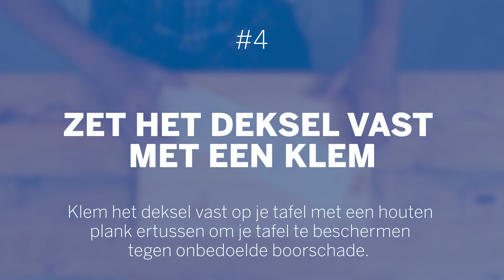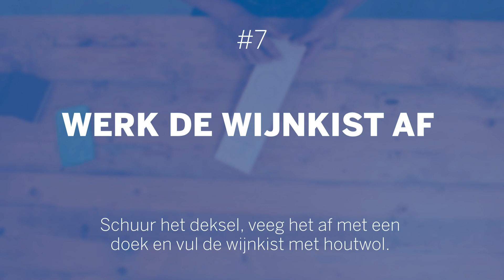Hoe maak je een gepersonaliseerde wijnkist met Dremel?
Ben je op zoek naar een uniek zelfgemaakt cadeau? Met het inspirationele stappenplan van Dremel, maak je in no time een gepersonaliseerde houten wijnkist.